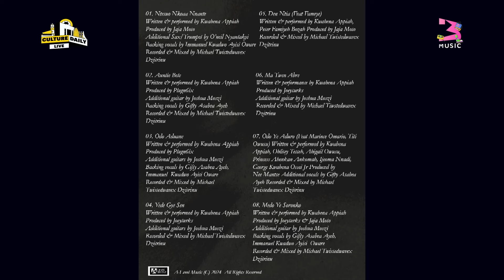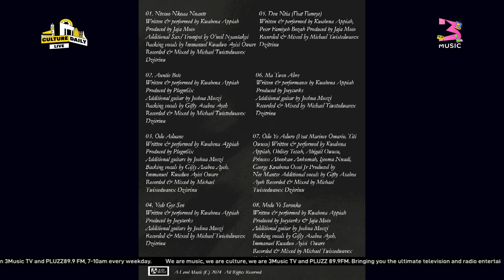Pure Akan Reveals Secrets Behind ODO AWAAMU & His Spiritual Journey!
On this episode of Big Conversation, the Culture Squad welcomes the incredible Pure Akan! Dive deep into his music career, the origins of his unique name, and how his spiritual journey shapes his art. He takes us behind the scenes of his latest album, ODO AWAAMU, breaking down the tracklist and sharing the inspiration behind each song. If you’re a fan of Pure Akan or just curious about the man behind the music, this episode is a must-watch!